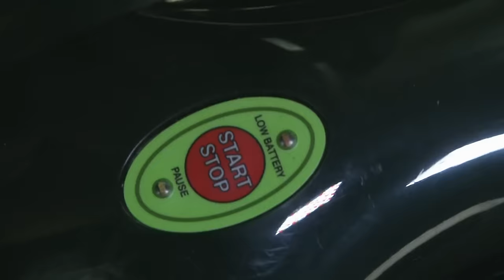Storage Wars: Barry's Best Buys: Robo Lawn Mower (Season 3, Episode 10) | A&E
Barry heads to Hollywood Forever Cemetery in L.A. to test a poor broken robotic lawn mower in this collection of scenes from "The Full Monty-Bello."

Storage Wars
Season 3
Episode 10
The Full Monty-Bello